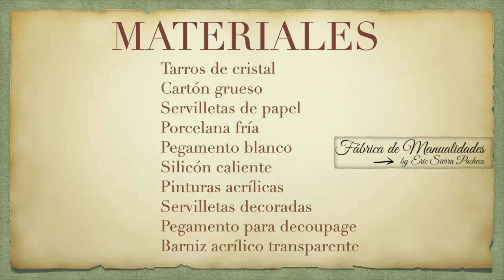Qué chuladas con los frascos de cristal. Manualidades fáciles.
Con frascos o tarros de vidrio puedes hacer maravillas, solo hay que tener paciencia, este trabajo es laborioso pero el resultado es fantástico, hasta parecen decoraciones compradas.